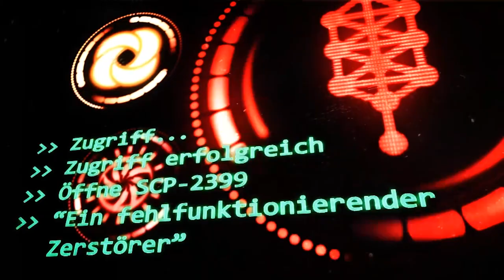SCP-2399: [Ein fehlfunktionierender Zerstörer] (German/Deutsch)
"Ich frage mich nur, welch’ Katastrophe sich auf unserem himmlischen Nachbarn abspielen muss. Unsere Arbeit der Dokumentation muss fortgesetzt werden.
-Cassini"

Gastsprecher:
🔺 Jonah als Cassini
🔺 Mareike